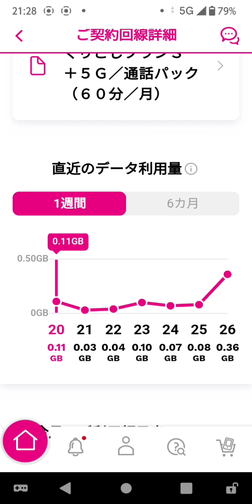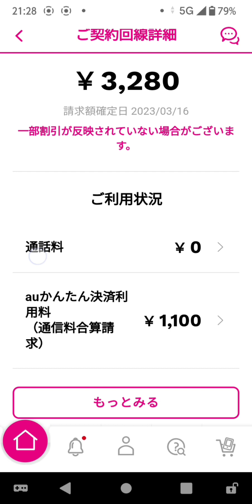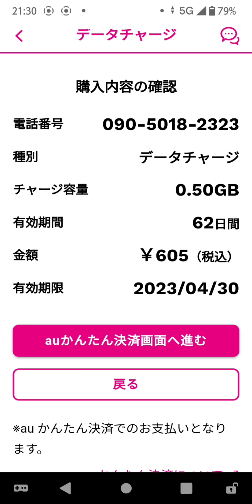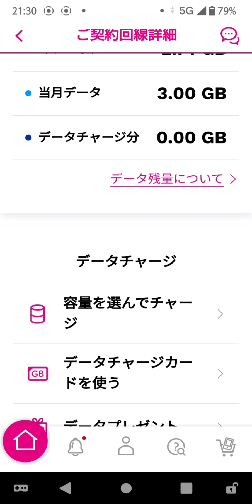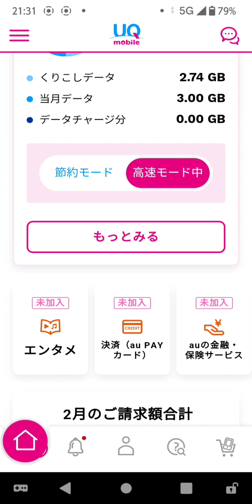UQ MOBILE は安い データチャージは無駄 データチャージの無意味さを説明します。